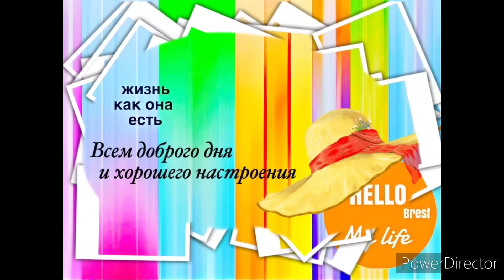Тане купили новые очки. Делаем генеральную уборку на даче.Vlog.Брест